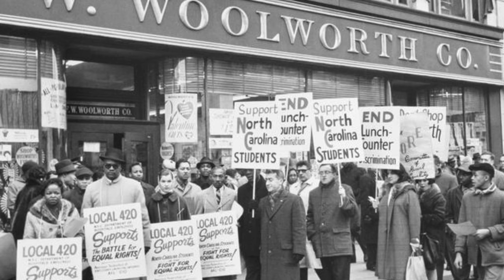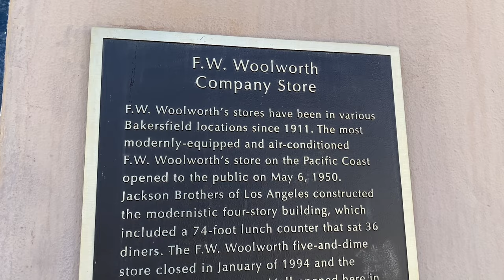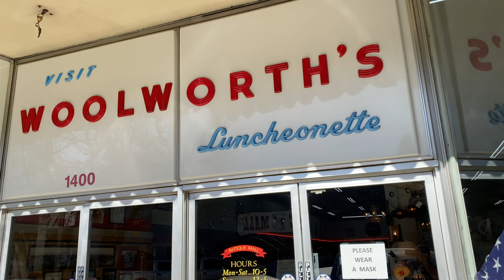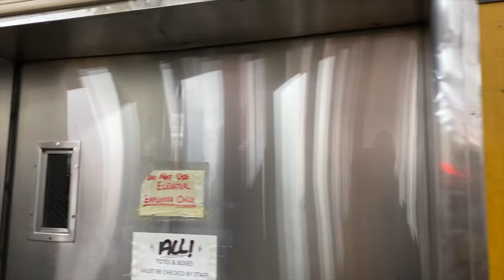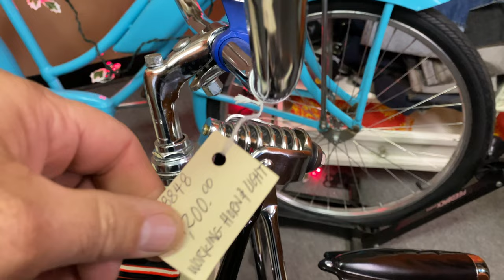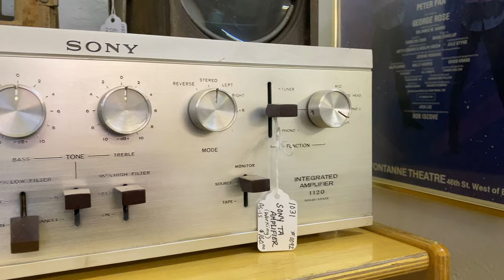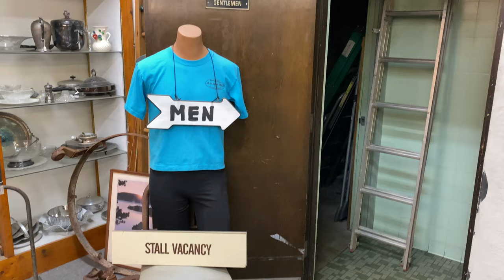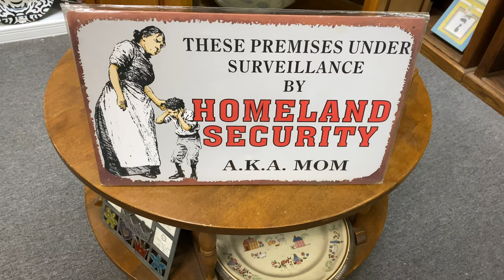THE LAST WOOLWORTHS - FROM MEGA EMPIRE TO ANTIQUE SHOP IN BAKERSFIELD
The story of Woolworths is amazing.  They were the pioneers to how big box stores handle business now.  There's one last Woolworth's in the United States, located in Bakersfield, California.  We went over and tool a look and also dug into the history of Woolworths. Thanks, Billy at BTUFF.